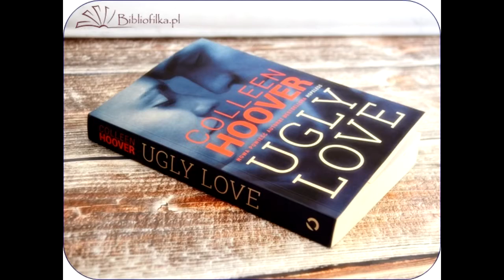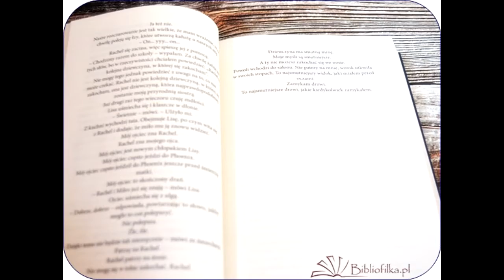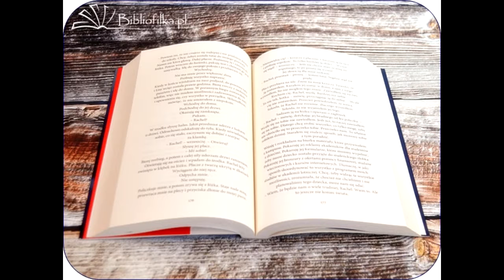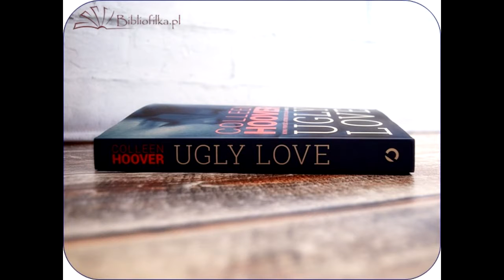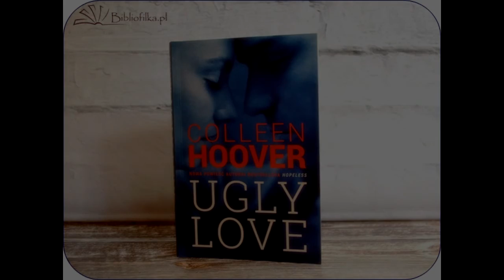"Ugly Love" Colleen Hoover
Zapraszam na mój blog Bibliofilka.pl